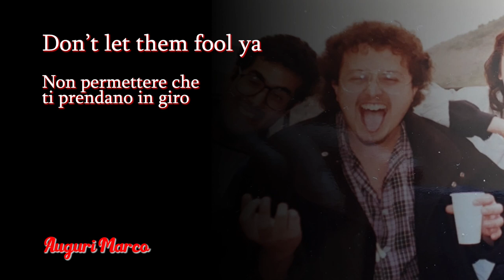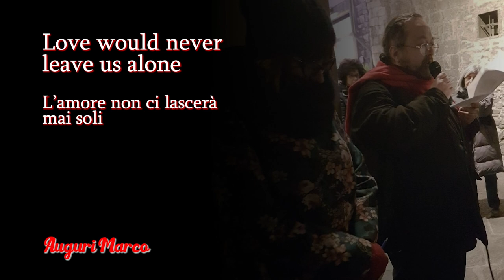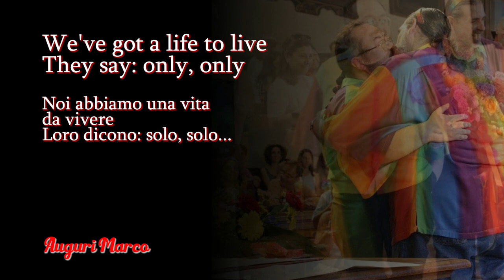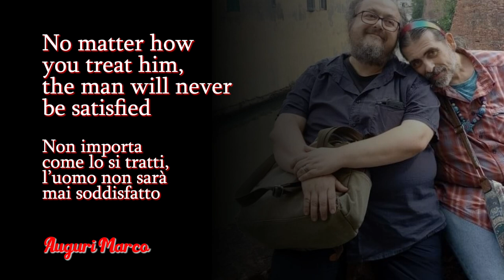Felice compleanno Marco!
Questo video è su una persona speciale, che ha molto amato, e che è molto amata; che ha pianto molto, e che ha riso molto. Una persona che non si è abbattuta e data per vinta, e che ha lottato per i diritti di tutti. Marco Ravaioli compie gli anni il 28 aprile, e i suoi numerosi amici si stringono intorno a lui. È la gioia della sua dolce metà Emanuele. Tutte, tutti, tutt* gli vogliamo bene, e gli auguriamo un futuro radioso e ricolmo di felicità e soddisfazioni. Felice compleanno Marco!